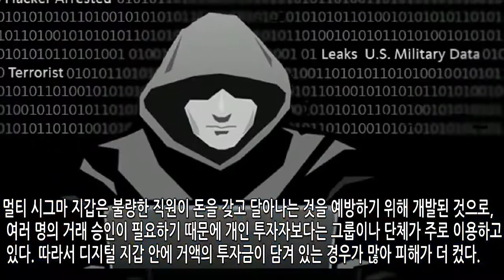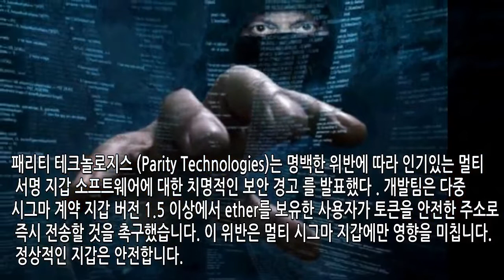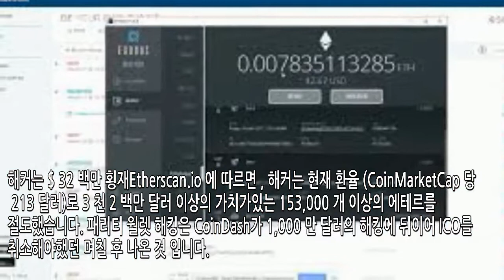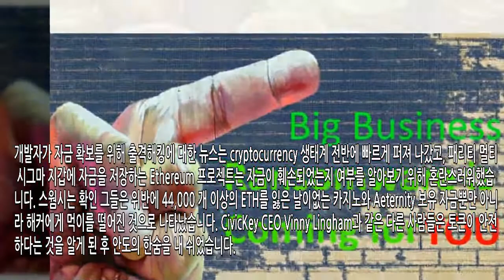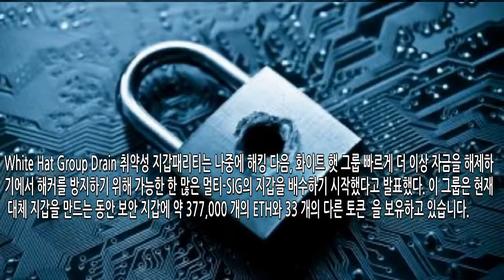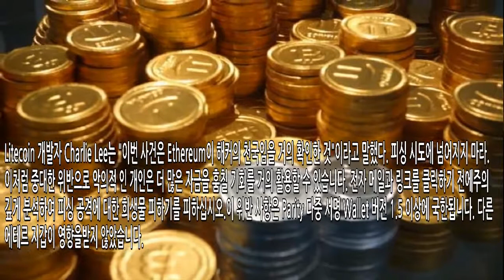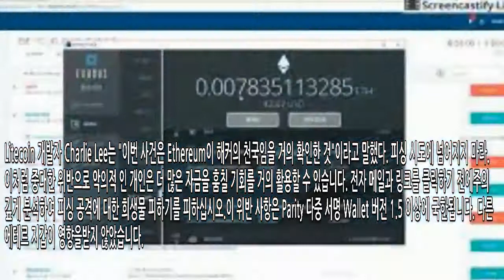가상화폐 지갑 안전 해킹 사건 해커의 낙원